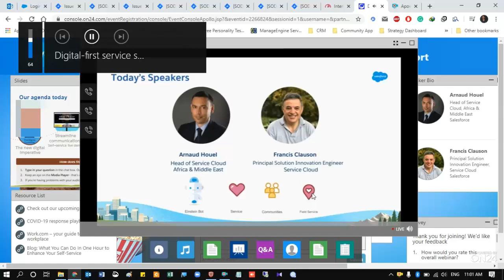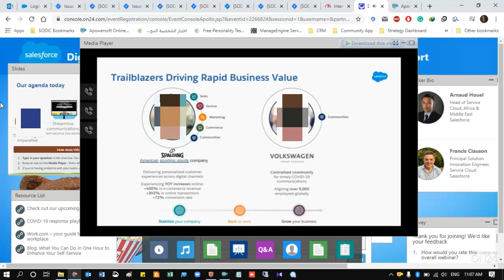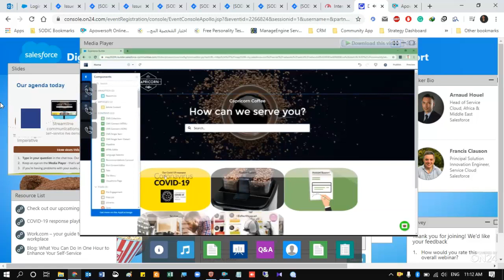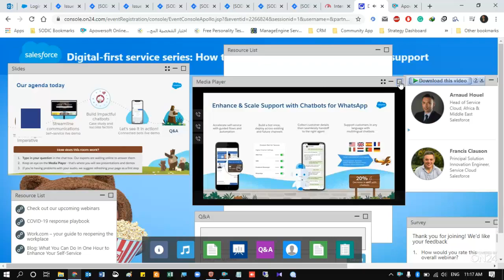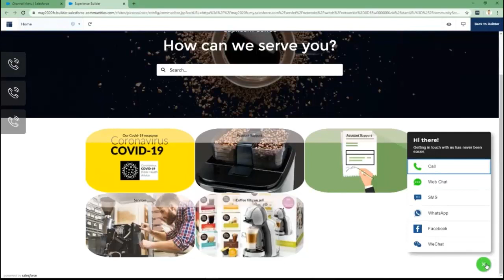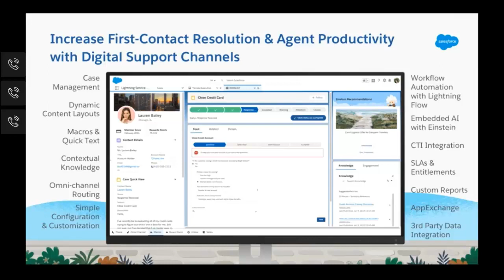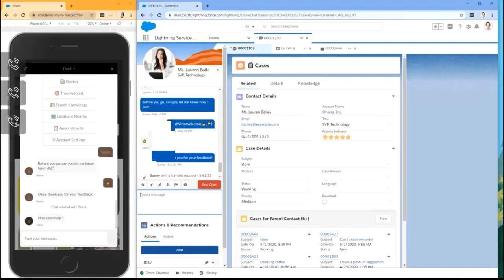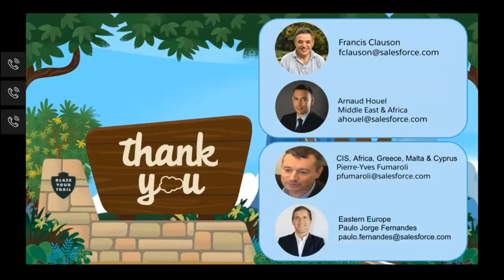salesforce whatsapp and bots webinar